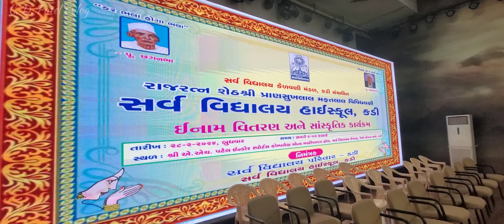Annual Day_2023-24 || S. V. School || Part-1